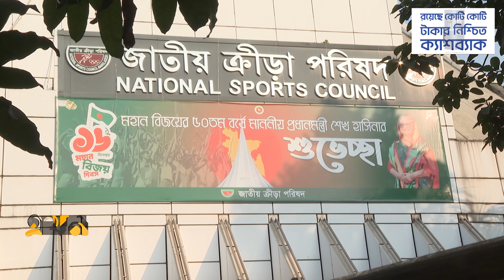স্বাধীনতার ৫২ বছরে কতটুকু এগোল ক্রীড়াঙ্গন? | Sports News | Bangladesh in Sports | Ekhon TV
Our Office Address:
EKHON TV
City Park Lane
19, Hatkhola Road, Wari
Dhaka-1203
Bangladesh